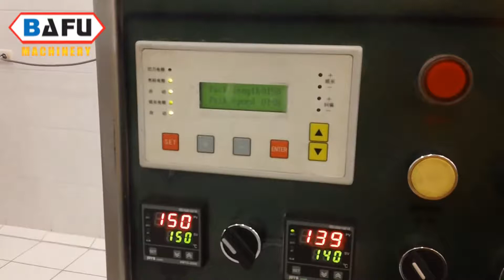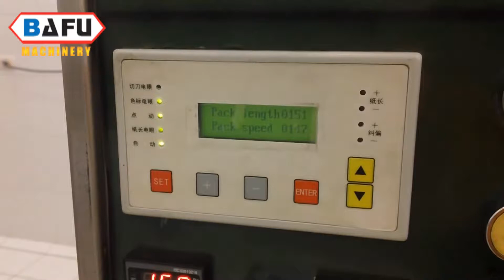dondurma paketleme makinesi, Buzlu paketleme makinesi, yatay paketleme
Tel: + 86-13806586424